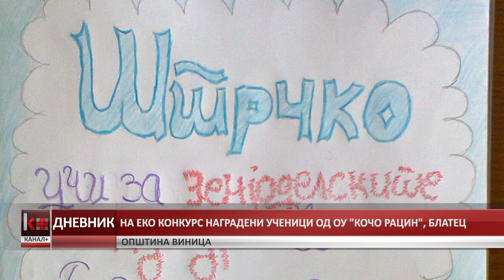НА ЕКО КОНКУРС НАГРАДЕНИ УЧЕНИЦИТЕ ОД ОУ ,,КОЧО РАЦИН'' , БЛАТЕЦ